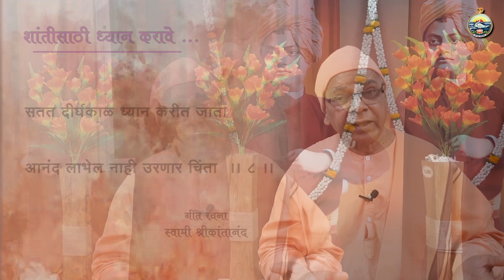21 शांतीसाठी ध्यान करावे | स्वामी श्रीकांतानंद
शांतीसाठी ध्यान करावे
Guidance: Swami Srikantananda